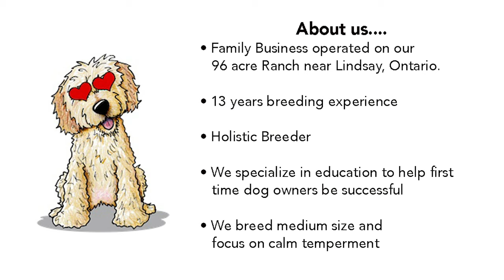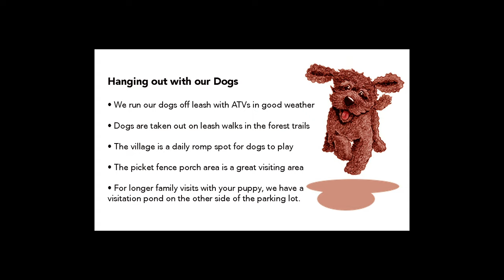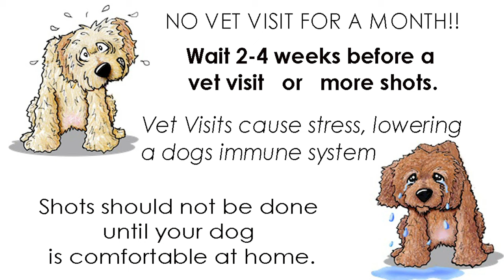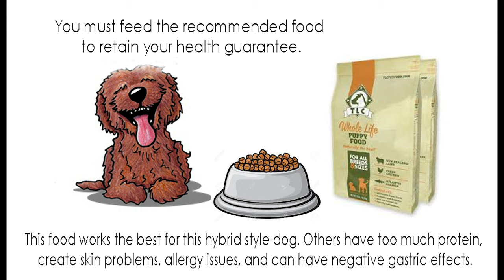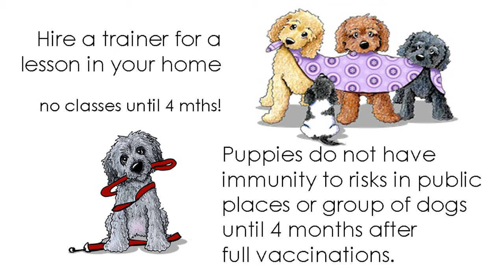Welcome to Lakewood Ranch Doodles!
You can reserve your spot in a litter on the RESERVE PAGE

Keep in mind- we breed calm dogs.
They are all 40-55 lbs.
f 1 is a loose curl coat (50% poodle)
F 1b is a curlier coat (75% poodle) best for allergies.
Neither have shedding issues.

We are registered; licensed professional breeders - with 14+ years of experience creating dogs with calm and graceful personalities.  We believe in a holistic approach with an emphasis on excellence in the socially balanced dogs we raise.
We adhere to the canadian kennel code of practice and we are regularly inspected. Our families’ lifes’ work is our passion for creating amazing family dogs; personal support dogs and therapy dogs. We are in LINDSAY ONTARIO.
6 weeks is when you meet your puppy.
8 weeks is when you take your puppy home.

Puppies come with:
A great socialized personality;
Pre: CRATE training
2 Yr Congenital health Guarantee;
First vaccine shots;
Vet certified for health;
Dewormed
Parasite prevention deworming
Food education

Puppy kit:
Puppy Care info
Tlc pup food info
Collar
Leash
Toy
Puppy paw wiper
Food measuring tool
Poop bag dispenser
Puppy pee pad for car ride home
Emergency window cling
Wallet card for emergency
Next of kin health info card
Breeder support and education

RESERVATIONS:
We book reservation deposits based on client wishes on sex, colour, size and ready date. A $500 non refundable DEPOSIT is required to RESERVE your puppy from Upcoming  litters.

**See  “DEPOSIT” page on our website to place a deposit on a litter or puppy** But your puppy is old enough at 6 weeks to meet you IN PERSON or by VIDEO.

We are Holistic breeders of retriever Doodles in Lindsay Ontario. (North of Toronto) We are building a greener dog.
We specialize in helping first time dog owners and people looking for therapy dogs - Labradoodles and goldendoodle.
We want help you find your Next Best Friend. WE BREED FOR CALM TEMPERAMENT.
We only breed mid sized (45-55 lb average) retriever Doodles. Our breeding dogs are from health tested parents.

Why we don’t breed miniatures?
We have lots of clients who come to us for a calm midsized dog- after having made the mistake of buying a miniature doodle and having to rehome it. They have small dog syndrome.   Miniatures are known to be insecure, needy, constantly barking and have many health concerns common in small breed dogs.  The biggest issue of that They can be FEAR BITERS - not the best pet for your family and CHILDREN.
MINIATURE DOODLES end up with a split personality -  like a bipolar personality because of the two opposite personalities of the parents.
Also the size is very unpredictable as the parents are such drastic size difference.

WE USE Calm SMALL STANDARD POODLES - AND SMALL RETRIEVERS.
WHEN TO GET A PUP.
These dogs come in 3 sizes.
MINIATURE. Not recommended because of unpredictable size & small dog syndrome personality.
MID SIZE : recommended
STANDARD:  majestic; but can suffer from hip issues.

COAT STYLE
**F1  loose curl**
Half retriever/half poodle)
Virtually no shedding. Loose curl
waves   Fluffy Shaggy look.
Shorter legs. Thicker body mass /muscle)
**F1b curly  ***
(Less retriever - more poodle)
Best choice for Allergy concerns/virtually no shedding / Curly teddy bear look / Longer legs. Slighter body frame

We breed for Health and Temperament !!
14 +  years experience. We have clients all over Canada.
DON'T MISS OUT- BOOK NOW
We are now taking deposit reservations for upcoming litters.

To see what others say about us google reviews lakewoodranchdoodles

I want to share an update on what we are doing to keep our customers and our people safe while continuing to stay open.

According to the list of closures of non-essential businesses, animal care facilities are allowed to be open.

We are following the guidance of global health experts at the World Health Organization (WHO) and the Public Health Agency of Canada (PHAC) on preventing the spread of the Coronavirus.

As always, our employees frequently hand washing, and we are regularly cleaning and disinfecting our facilities and equipment. We use a foot bath and hand sanitizer for all as a regular routine precaution.  We will be practicing social distancing. We have covered decks for outdoor visiting with your puppy.  We offer curbside service is you wish.  Delivery is also an option.  Call for costs. We ask that only one or two people come to visit.
NO LARGE GROUPS OF PEOPLE.  We ask clients who are feeling ill or suspect they have an illness reschedule their visit.